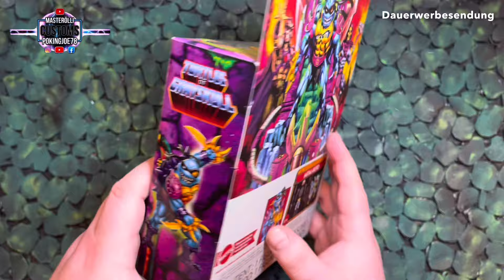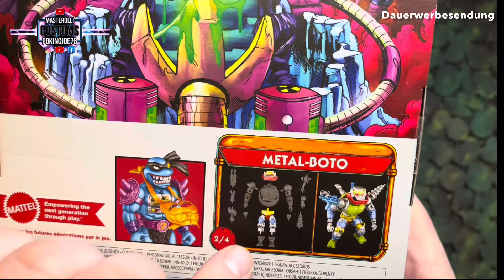MotU / SLA’KER Turtle of Grayskull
Heute der Sla‘ker von den Turtle of Grayskull.
Alles zur Figur, zeige ich Euch im Video.
Viel Spaß!